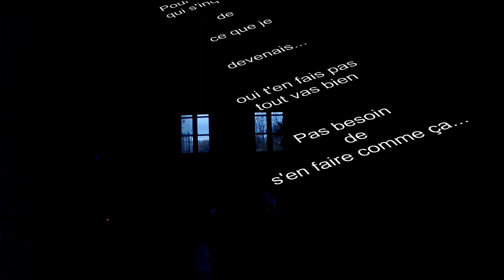HNSo - RASSURER mes proches comme pas mes proches sur YouTube [vidéo Rochet Jean-Luc]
Nous sommes sous handicaps et dernièrement PLUIEMAN a reçu un e-mail bizarre.

...De la CPAM, par ce Clip Film et son montage vidéo ce PLUIEMAN se veut rassurant pour ses proches et ceux de la CPAM la CAF qui bien sur ne sont pas mais absolument pas...Qui sont ces proches ?

Tout vas bien.
R.A.S. à bientôt.
Cette vidéo est un divertissement de vie-pratique et style dans l'instant acceptable.